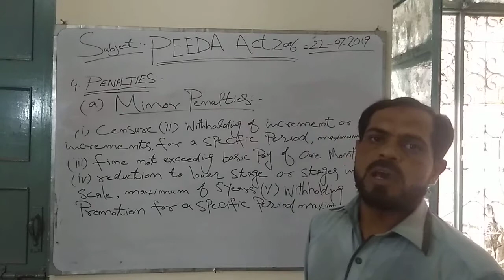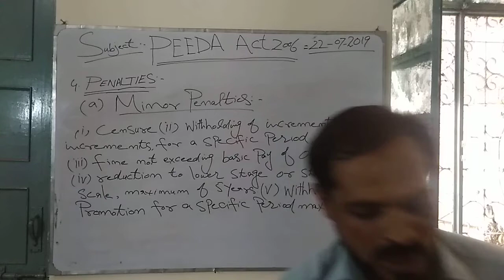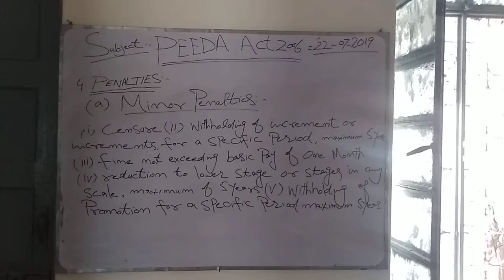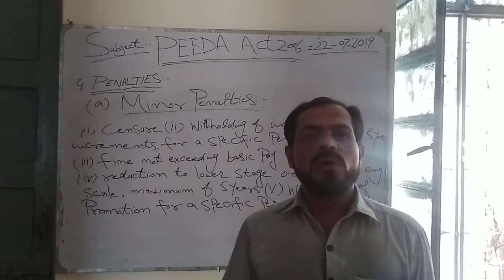What are Minor Penalties under PEEDA ACT, 2006?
In this lecture the minor penalties was discussed in detail which are imposed on the Punjab Govt. Employees under PEEDA Act, 2006.